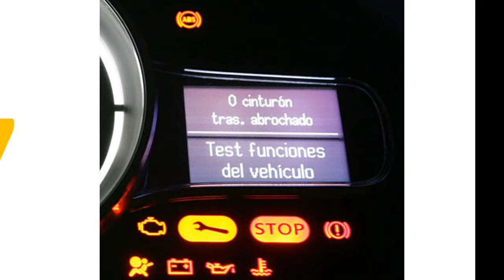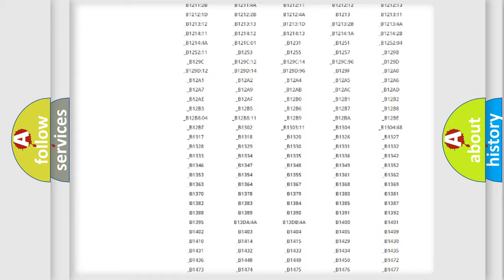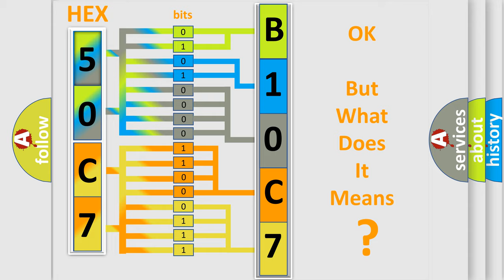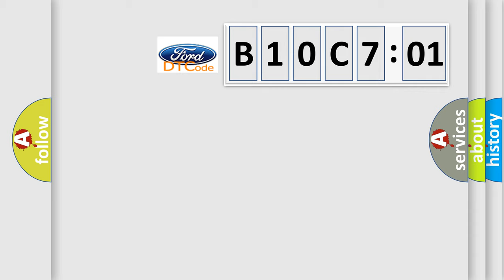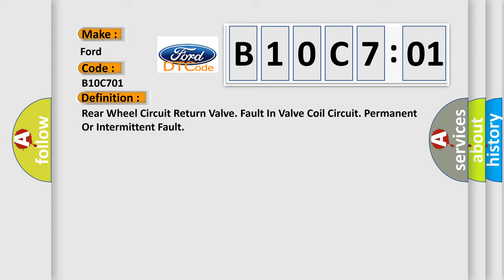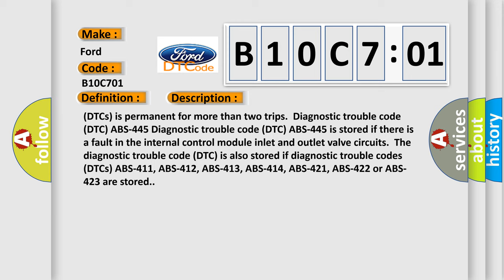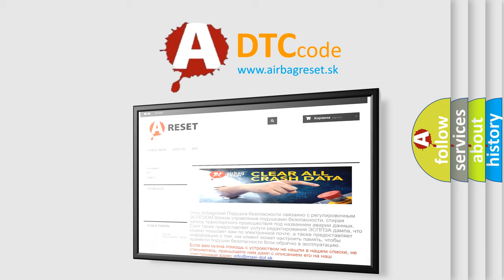DTC Ford B10C7-01 Short Explanation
Contents:
0:21 Basic DTC analysis according to OBD2 protocol standard.
1:48 Insight into programming
2:58 A diagnostically understandable description of the Diagnostic Trouble Code
3:05 Basic error definition

Make:
Ford
Code:
B10C7 01
Definition:
Rear Wheel Circuit Return Valve. Fault In Valve Coil Circuit. Permanent Or Intermittent Fault
Description:
Cause:
Defective fuse 14. (For the 850 diesel,fuse 11A or 4).Open-circuit in power supply (30-feed) to control module #9.Contact resistance in terminals.Defective control module.